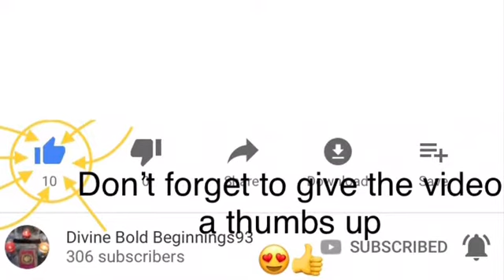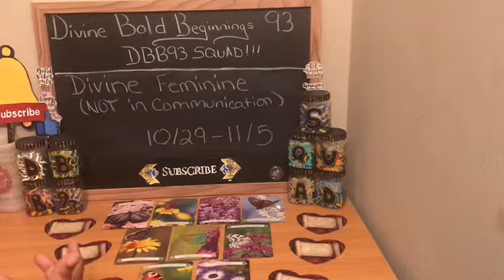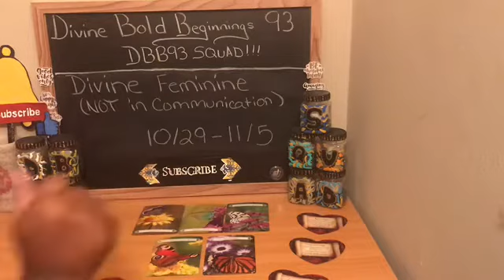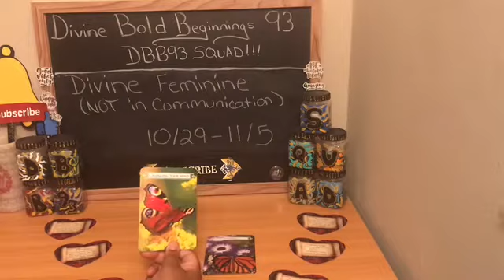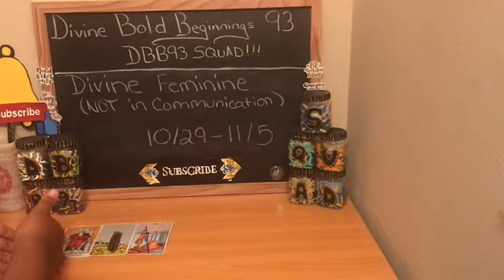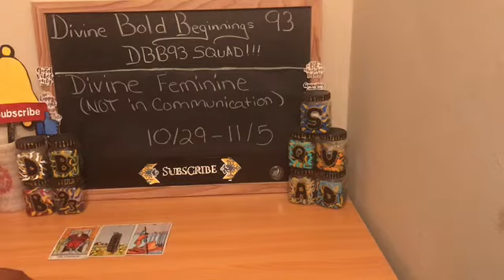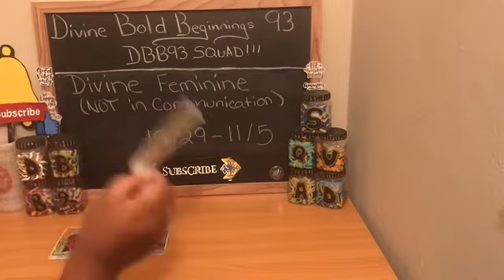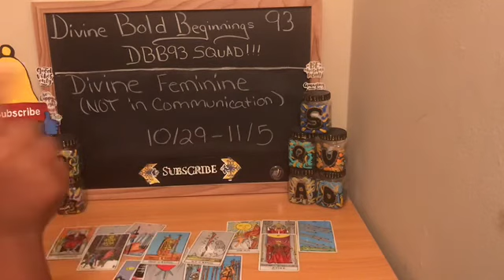Divine feminine(not in communication)10/29-11/5 tarot reading: understanding soul love ❤️